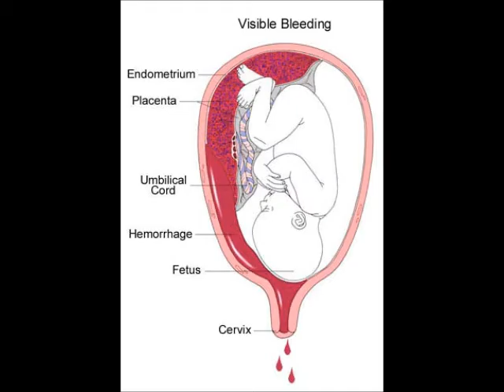Improve Your Child's Intelligence Just After Birth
Dr. Arun Singh, pediatrics from Kolkata, India has recently conducted a magnificent research. His research is published in the famous journal “american journal of perinatology”.
According to him, if, just after the birth the umbilical cord is not cut for some time, may be around 5 min, it may lead to increase in the child’s intelligence afterwards. According to him, after the birth, the baby could be laid on the mother’s belly for some time.
As it is well known that just after birth, the baby starts getting oxygen from the air. But that process could be delayed for some time. So this time, if the chord is not disconnected from the mother’s body, the baby could be continued to get oxygen, which is beneficial. This process could reduce the blood loss from placenta also.
Central Health Service of India is trying to educate doctors of government hospitals regarding this.
So Hope for the best !! All of us must try our best to modify our society for achieving the next level.